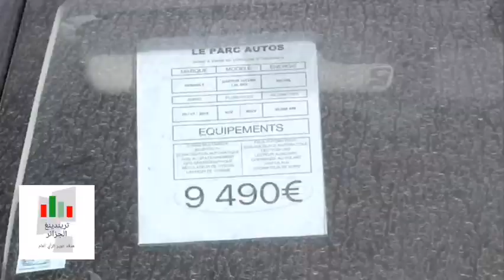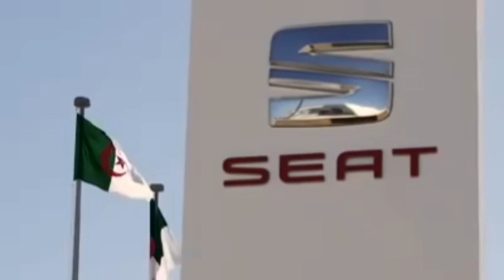رئيس جمعية وكلاء السيارات يوسف نباش أكد، لا حل لأزمة السيارات إلا برحيل وزير الصناعة فرحات أيت علي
أكّد رئيس جمعية وكلاء السيارات، يوسف نباش، خلال حديثه مع “أخبار الوطن” أن الزيادات في أسعار السيارات المستعملة ترتبط بقانون العرض والطلب، وبالتالي فإن زيادة الطلب على السيارات أنعش مبيعات سوق السيارات المستعملة مقارنة بالنقص الفادح في العرض وهي الأزمة التي تسببتها السياسة الارتجالية المتخذة من طرف المسؤول الأول عن القطاع.

وانتقد الخبير قرار تجميد استيراد السيارات أقل من 3 سنوات، قائلا إنه من غير المعقول أن يجمد وزير قانون المالية بعد أن تم المصادقة عليه، وهو ما يعارض مبادئ والسياسة المعمولة بها في جميع البلدان.

وأوضح المتحدث يقول : “اقتصاد الجزائر يفتقد إلى نظرة استشرافية وإستراتجية واضحة تتماشى والوضع الراهن من أجل دفع عجلة التنمية، ونحن نجهل أي مسار نتجه بسبب القرارات الارتجالية غير المدروسة من قبل وزير الصناعة ونحن نطالب برحيله فمنذ توليه منصبه لم يخدم القطاع”. ولا حل لأزمة السيارات الا برحيل هذا الوزير

وعلى العموم، أكد أن صناعة السيارات تأثرت سلبا في الفترة الأخيرة بسبب جائحة كورونا، حيث إن جميع المصانع على مستوى العالم تعمل بوتيرة ضعيفة، وهناك احتمال كبير لارتفاع الأسعار في الفترة المقبلة.